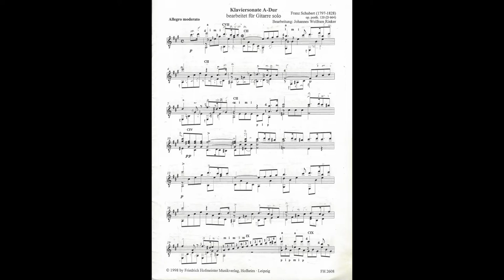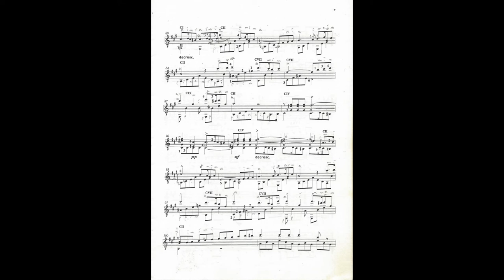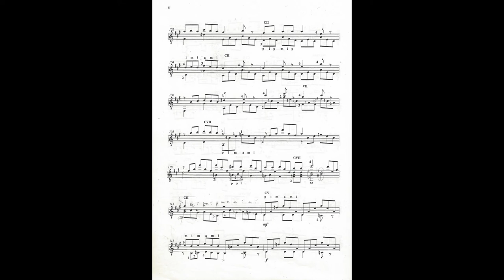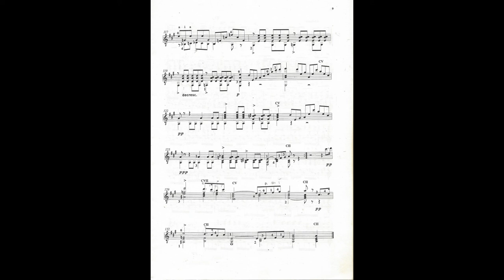Franz Schubert Sonate op.120 für Gitarre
Klaviersonate op. posh.120 A- Dur
bearbeitet für Gitarre solo
I Allegro moderato
(Johannes Wolfram Rinker - Gitarre)